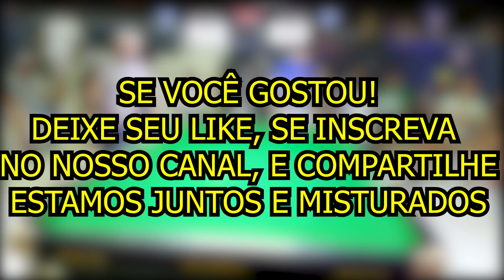ESSA JOGADA FEZ ATÉ O COBRINHA APLAUDIR ELE !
Fone zap para parcerias e divulgações: 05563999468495 LINK DO NOSSO TIKTOK

PalmasBET, melhores cotações nos investimentos  esportivos, seja um gerente ou cambista PalmasBET, chama no zap: 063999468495